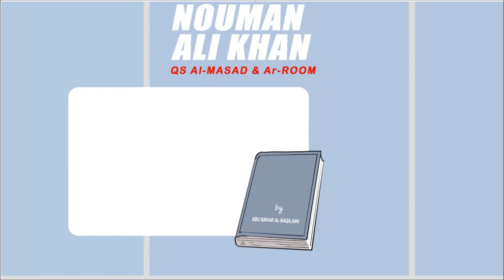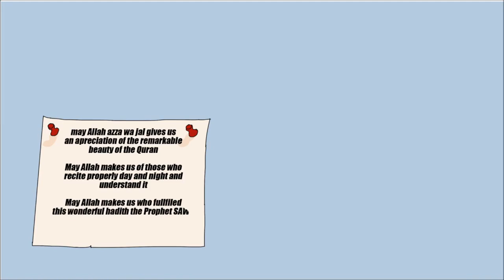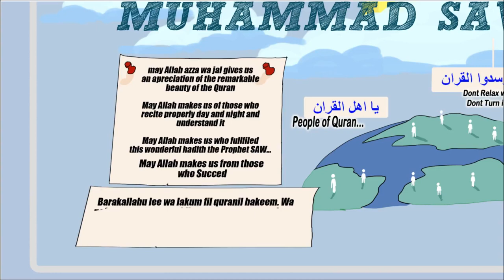Predictions of The Quran Nouman Ali Khan illustrated